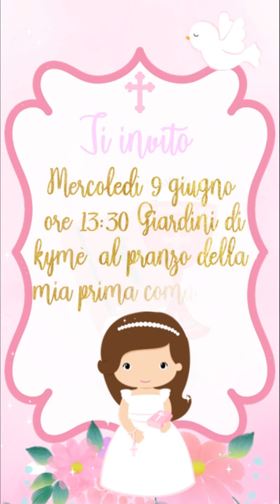Vídeo invitación primera comunión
En Diana's Party realizamos vídeos invitaciones digitales para ser enviadas por tu red social favorita, con la temática que más te guste. Fácil de enviar y lo mejor en instantes.

¡SORPRENDE A TUS INVITADOS!